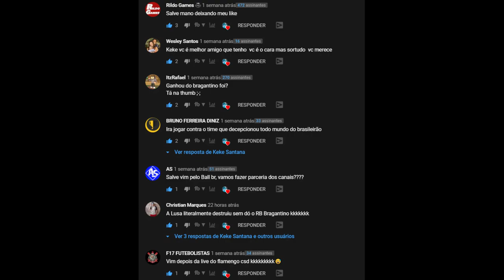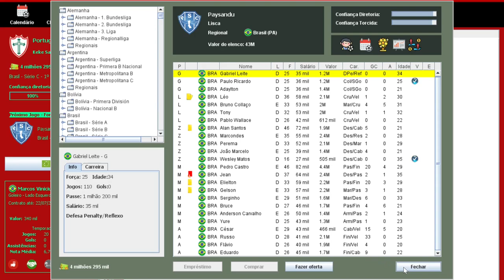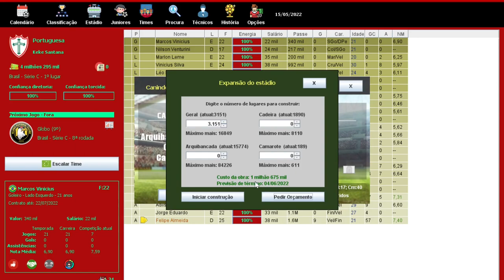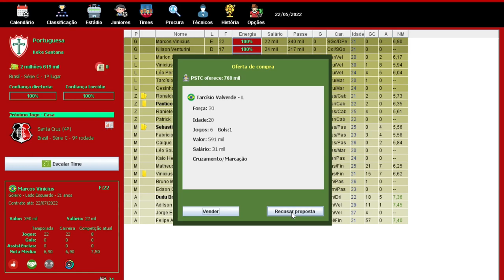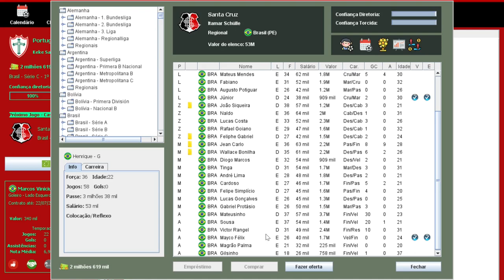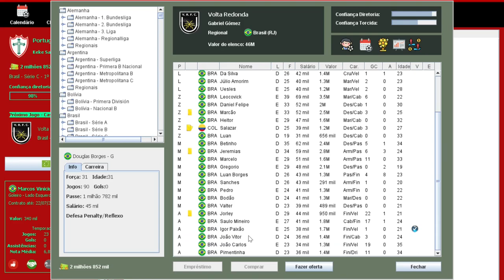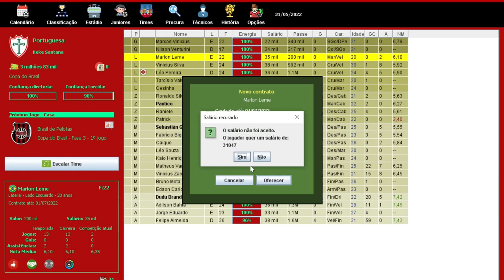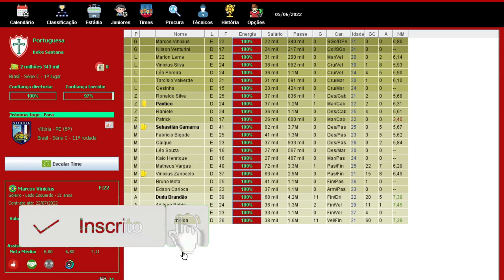BRASFOOT 2020 (modo carreira) PORTUGUESA - COPA DO BRASIL 3 FASE !!! #16 🇵🇹🏆